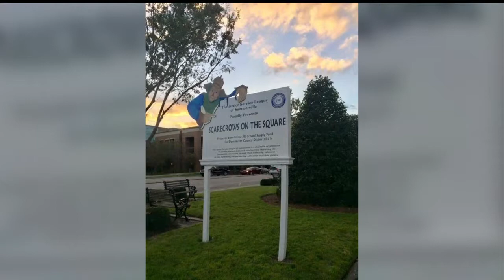Scarecrows on the Square